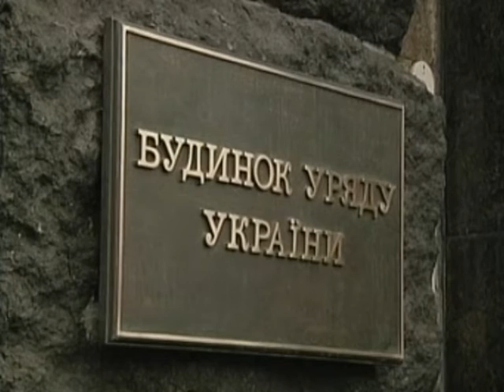Децентралізація Камені спотикання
Старокостянтинів – одне з міст, де не збираються виконувати розпорядження держави – фінансувати із місцевого бюджету профтехосвіту та перевезення пільговиків. Аргументують це тим, що у скарбниці не знайти зайвих 26 мільйонів.